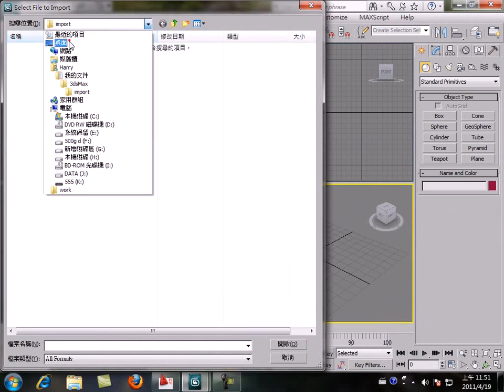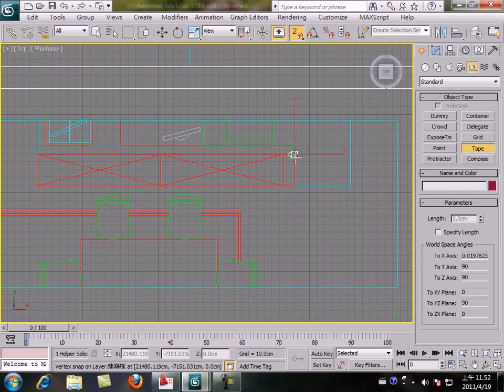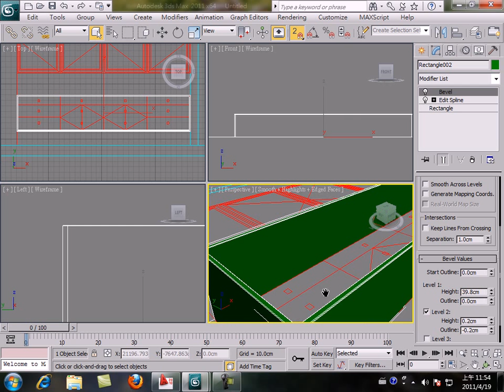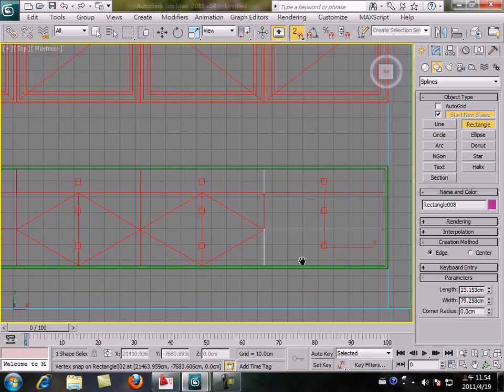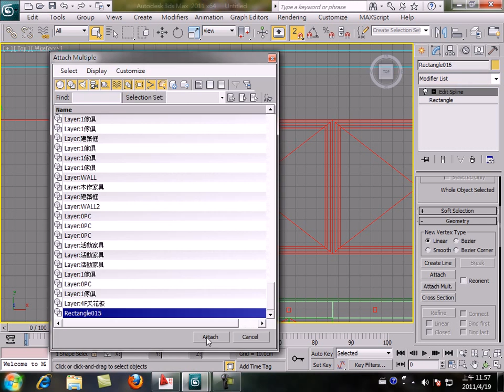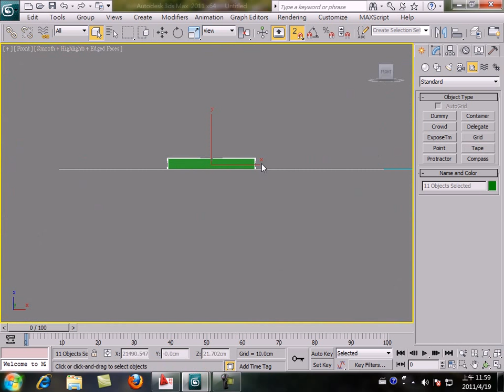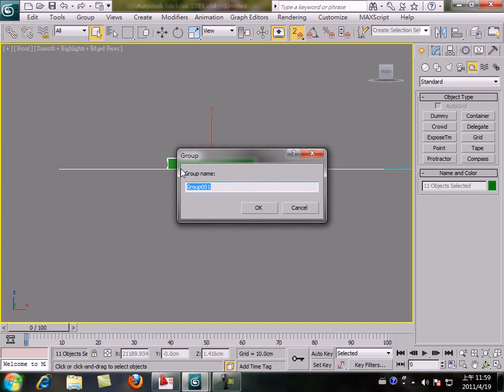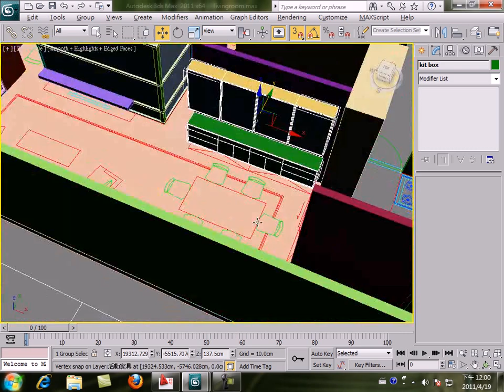【3ds Max 2011】室內設計演練(5/11)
室內設計實作。